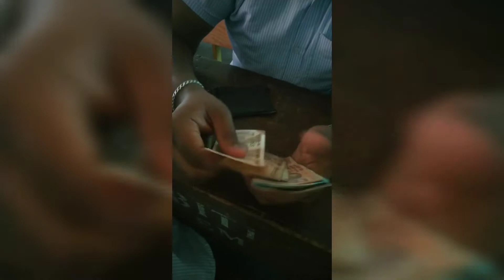ITI || ITI boys comedy videos | student day life | fun moment video 😂 | college boys